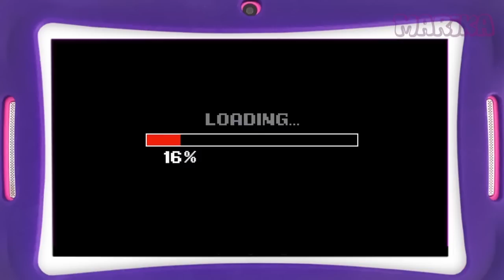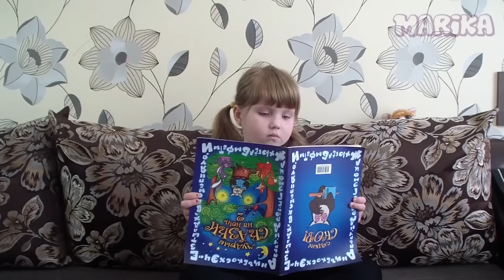БОГАТАЯ VS БЕДНАЯ в ШКОЛЕ! КОРОЧЕ ГОВОРЯ пропал КОТ и Пол это ЛАВА в реальной жизни СБОРНИК СКЕТЧИ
Смешные СКЕТЧИ на канале Мерика. СБОРНИК! В сборник вошли видео - БОГАТАЯ и БЕДНАЯ школьница, КОРОЧЕГОВОРЯ у меня пропал КОТ-МАЛЫШ и Игра ПОЛ ЭТО ЛАВА в РЕАЛЬНОЙ ЖИЗНИ.
Все видео несут развлекательный характер и не создаются с целью кого-нибудь обидеть! Все герои и события выдуманы!Это комедия, шоу или просто смешные истории.
Комментарии пользователей содержащие нецензурные выражения и оскорбления будут блокироваться, на моем канале. Прошу Всех быть позитивными ))))
Канал Мерика приветствует вас. У меня на канале вас ждет много смешных и веселых видео, скетчи, короче говоря, анимация, популярные герои в реальной жизни и много всего интересного.